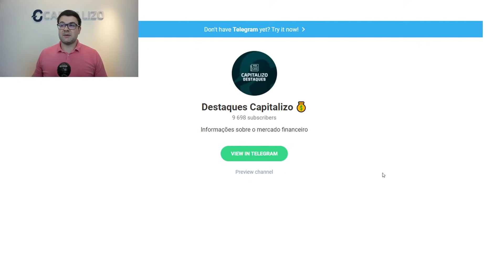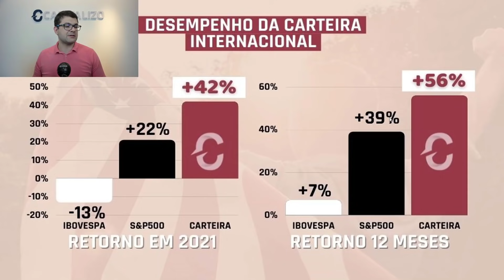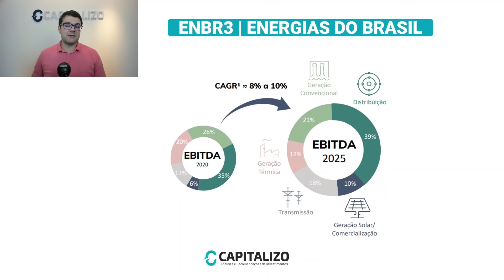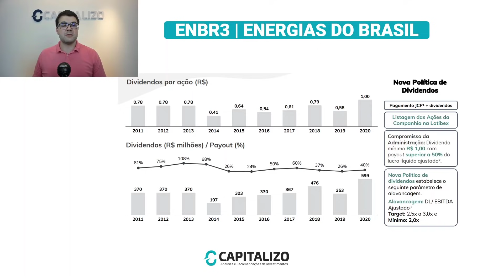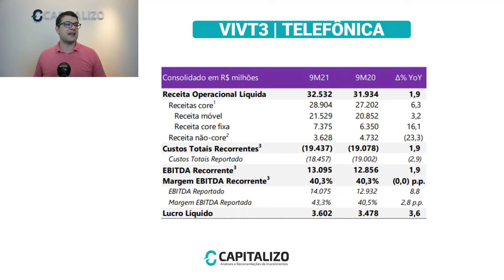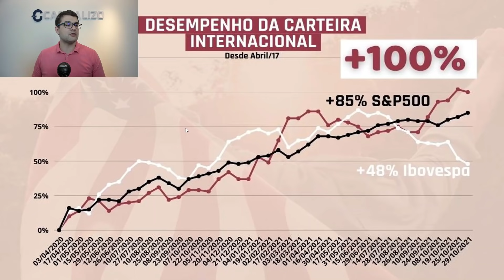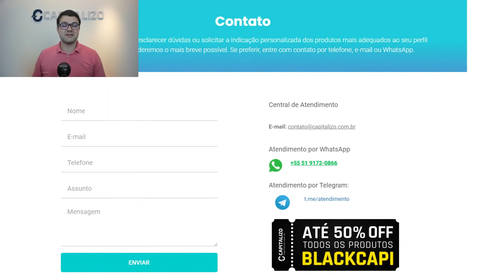ENBR3 | VIVT3 - BARGANHAS DA BOLSA | 2 AÇÕES BARATAS E DEFENSIVAS CONTRA CRISES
Na série Barganhas da Bolsa de Valores, debatemos alguns ativos que nosso time de análise considera "baratos". Hoje, comentamos a respeito das ações de duas empresas interessantes para ter em momentos de crises. Confira!

🏷️ Utilizando o cupom BLACKCAPI direto na área de compras do nosso site, você garante um DESCONTO DE ATÉ 50% na compra de nossos produtos.

🤑Você gosta de receber dividendos? Preparamos um Guia para você ficar de olho nas ações que podem pagar bons dividendos